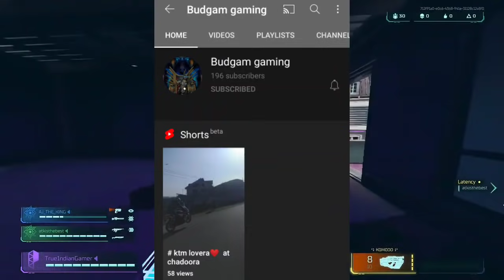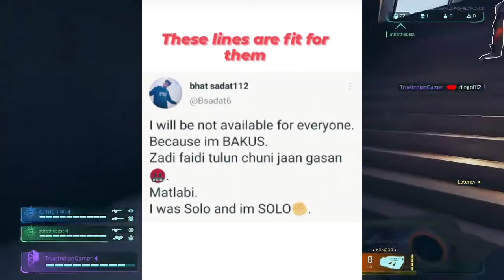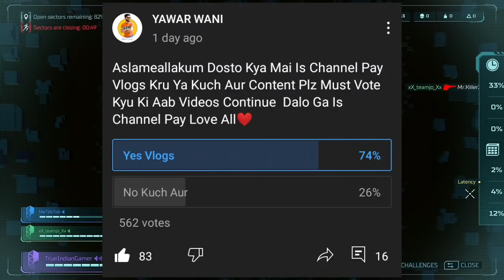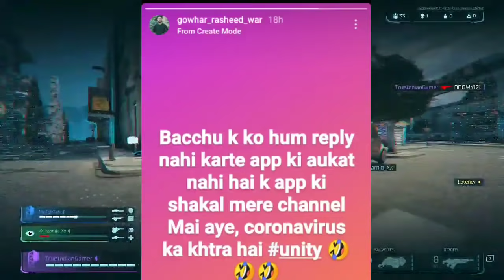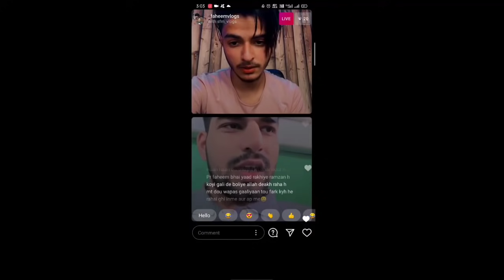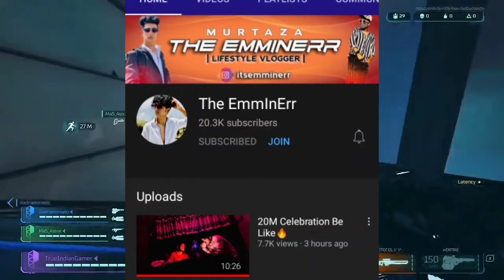Bakus VERY ANGRY for this., Waris Wani NAAT Video, Faheem Vlogs Exposed?, KK Yawar UPDATE, PUBG back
News Credits